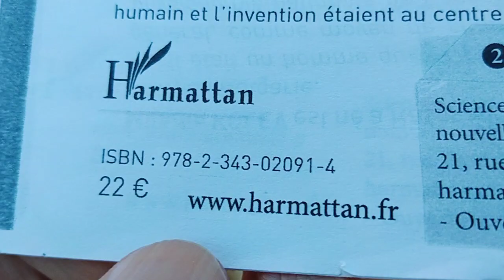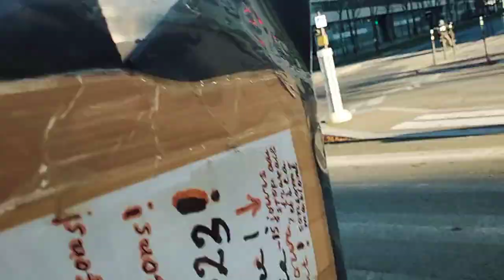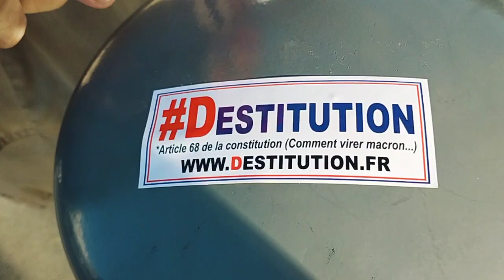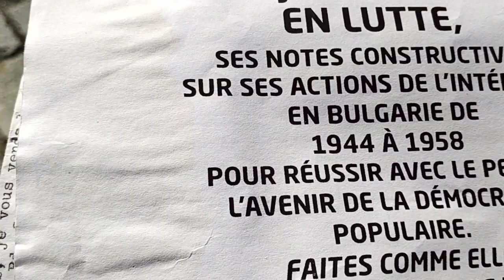Manifestation des gilets jaunes Paris le 16/12/2023 point de départ BFM. Maria.